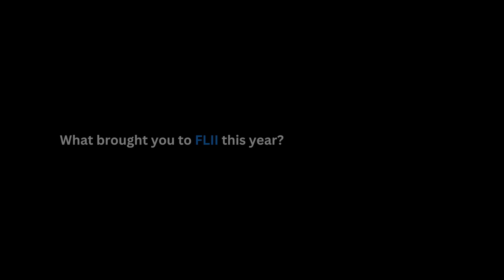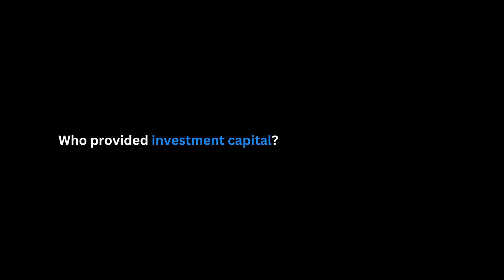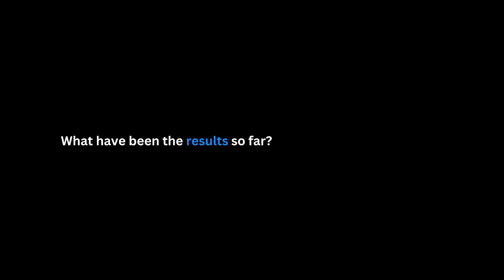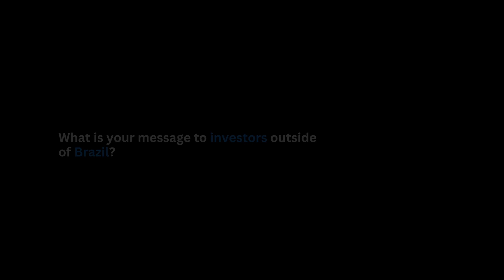Estímulo's Lucas Conrado: Blending finance for Brazil's small businesses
ImpactAlpha's Dennis Price spoke with Lucas Conrado, Head of Institutional Relations & Legal at Estímulo at the Foro Latinoamericano de Inversión de Impacto (FLII) in Mérida, Mexico.

Visit ImpactAlpha.com for more on the FLII and Latam impinv.